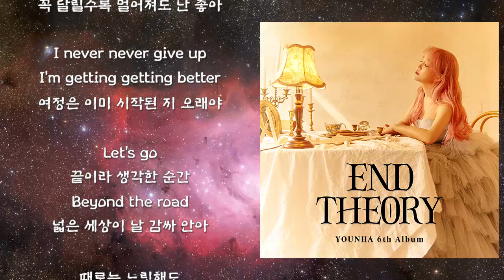윤하(Younha/ユンナ) - 오르트구름 (가사)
윤하(Younha/ユンナ) - 오르트구름

YOUNHA 6th Album 'END THEORY'

어둠만이 나의 전부였던 동안
숨이 벅차도록 달려 왔잖아

Never say time's up
경계의 끝자락
내 끝은 아니니까

울타리 밖에 일렁이는 무언가
그 아무도 모르는 별 일지 몰라

I wanna wanna be there
I'm gonna gonna be there
벅찬 맘으로 이 궤도를 벗어나

Let's go
새로운 길의 탐험가
Beyond the road
껍질을 깨뜨려버리자

두려움은 이제 거둬
오로지 나를 믿어
지금이 바로 Time to fly

두 눈 앞의 끝 사뿐 넘어가
한계 밖의 Trip 짜릿하잖아

녹이 슨 심장에 쉼 없이 피는 꿈
무모 하대도 믿어 난

누구도 본 적 없는 낯선 우주 속에
겁 없이 뛰어들어 Fall (Fall) fall (Fall)

답답한 가슴 안에
불꽃을 피워 낼래
Shine and bright

곧 잡힐 듯이 반짝이던 무언가
꼭 달릴수록 멀어져도 난 좋아

I never never give up
I'm getting getting better
여정은 이미 시작된 지 오래야

Let's go
끝이라 생각한 순간
Beyond the road
넓은 세상이 날 감싸 안아

때로는 느릿해도
가끔은 지친대도
멈추지 않고 Let me fly

누가 뭐래도 믿어 난

Go 다치고 망가져 버거워진 항해
Go 숨 한 번 고르고 이어가면 OK

구름 너머 세상을 내 품에 안을래

무모하대도 믿어 난

나의 여정을 믿어 난 ... ...